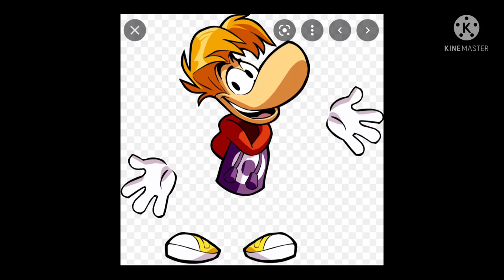￼a proud message to Connor Phillips